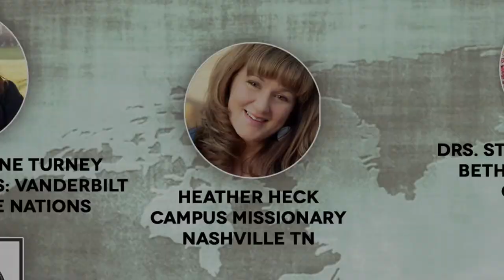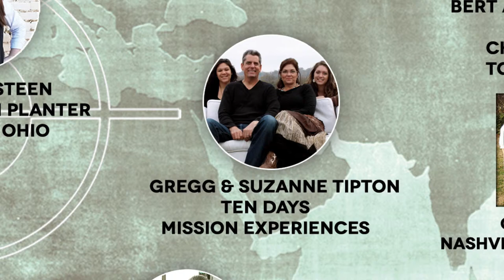Bethel Missions 2014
Bethel Missions: Supporting the Harvest 2014. Ps. Phillip Steele (Missions Pastor), Ps. Jerry Turney (Festival of the Nations) and Angela Reuter (Every Nation South America) share several opportunities to support the harvest through Bethel Missions, Festival of the Nations and Ten Days Mission Experiences.

Over the years, Bethel has helped support over 50 missionaries in more than 15 countries. Many of our missionaries deliver the message of hope through Jesus Christ to the "ends of the earth" which carries the risk of their imprisonment or death. We encourage your to Pray for our missionaries, and consider supporting them as they go into all the world and preach the Gospel. To give to the work of Bethel Missionaries